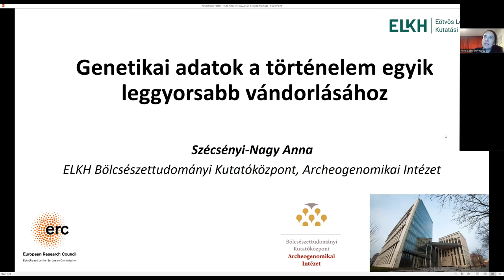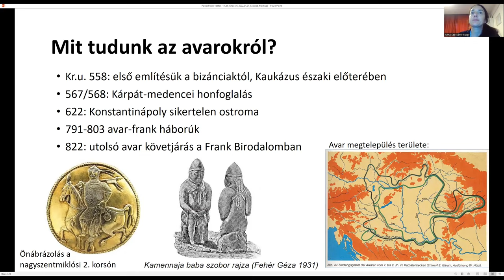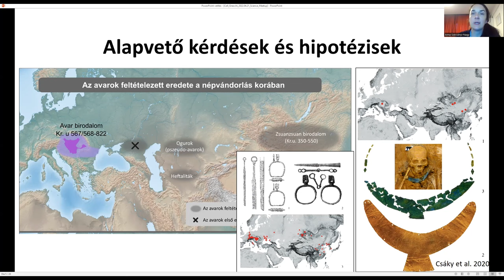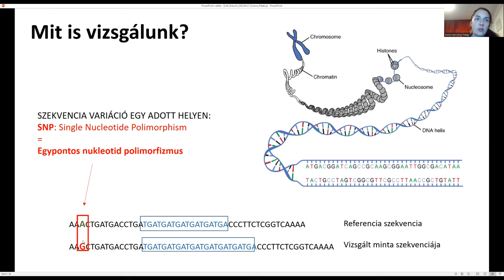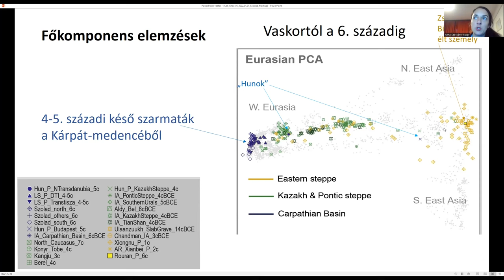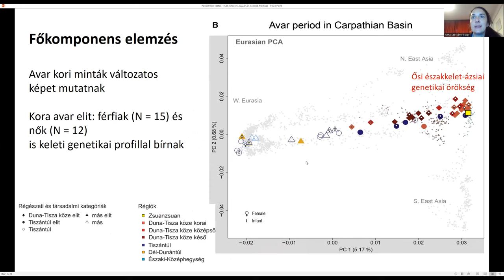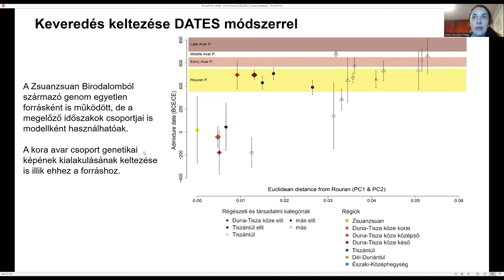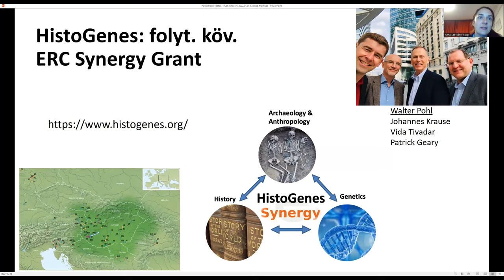Szécsényi-Nagy Anna: Genetikai adatok a történelem egyik leggyorsabb vándorlásához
Genetikai adatok a történelem egyik leggyorsabb vándorlásához

Szécsényi-Nagy Anna - ELKH Bölcsészettudományi Kutatóközpont, Archeogenomikai Intézet

A Kr. u. 560-as években létrehozott Avar Kaganátus központja a Kárpát-medencében volt. Eredeti hazájuk és származásuk a tudományos viták sora ellenére máig tisztázatlan maradt. Vajon valóban a mongol sztyeppén létezett Zsuanzsuan Birodalomból származtak, vagy hinni kell a türköknek, akik erősen vitatták ezt a tekintélyes örökséget?
Az előadás egy hazai és nemzetközi összefogással készült régészeti genetikai tanulmányt mutat be, amely április folyamán jelent meg a Cell folyóiratban. A korábbinál szélesebb adatbázisra és teljes genomi elemzésekre épülő kutatás közvetlen genetikai bizonyítékot
szolgáltat az emberiség történetének egyik leggyorsabb, rendkívül nagy távolságot felölelő vándorlására, amely az avar kori elit tagjaihoz köthető.

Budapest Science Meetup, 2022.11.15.